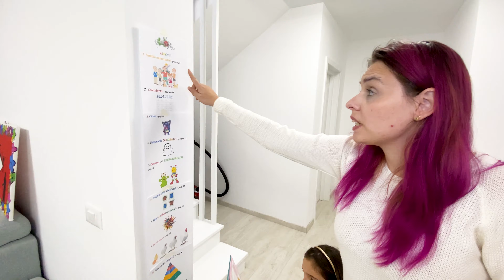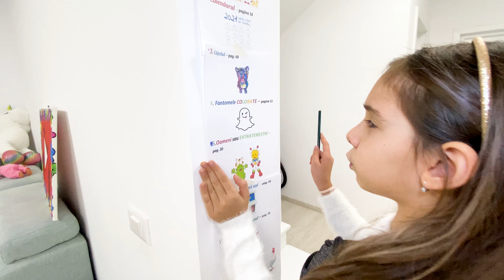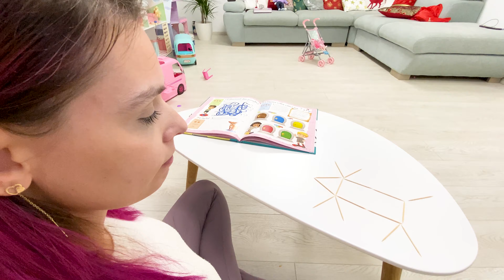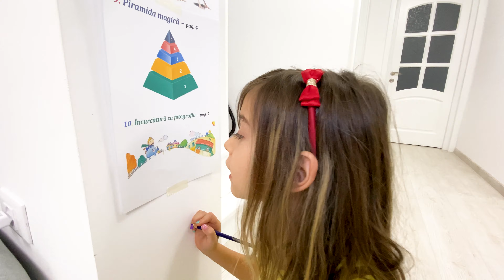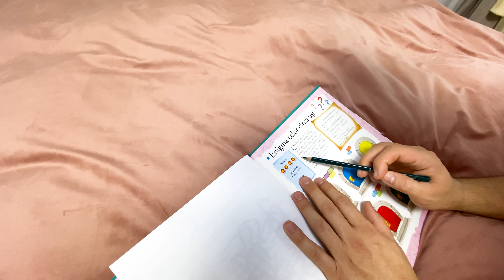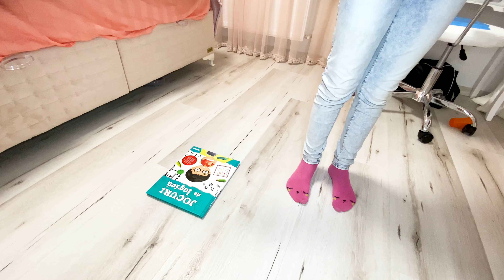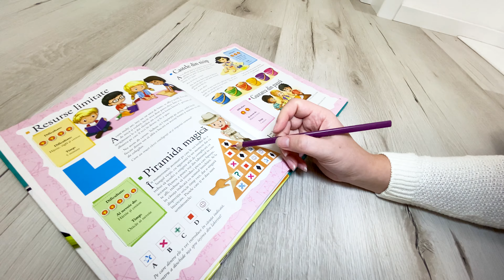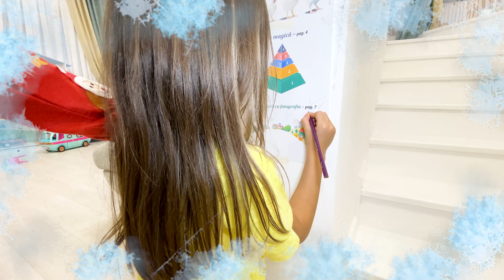AMONG US în Viața Reală ! Mara Ștefania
⚠️ ATTENTION! ⚠️